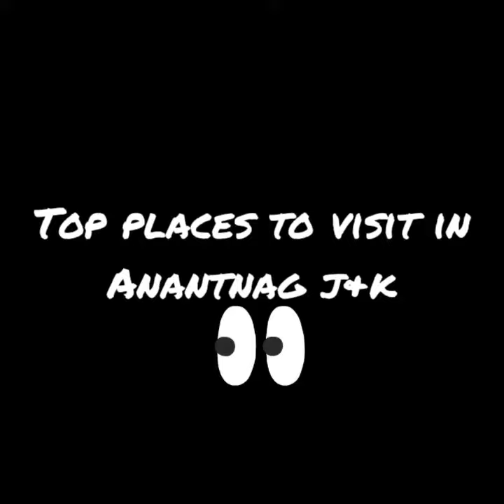KNOW YOUR J&K | ANANTNAG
KNOW MY J&K Episode 1

I am not trying to hurt anyone if anyone has any issues with the video kindly contact and don't copy right claim or strike our video.